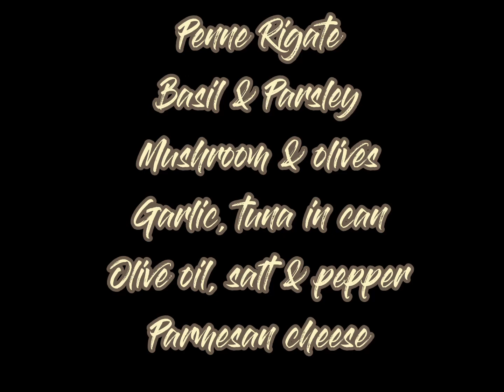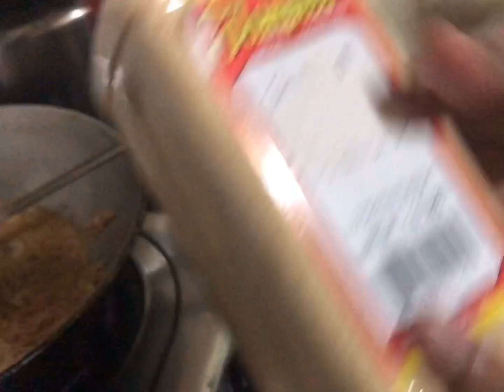How to cook Tuna Pesto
Another mouth tasting pasta dish for all of you guys.
Let’s turn  those canned tuna into a healthy dish.

Please put your comments below about this recipe.
Any suggestions is appreciated.